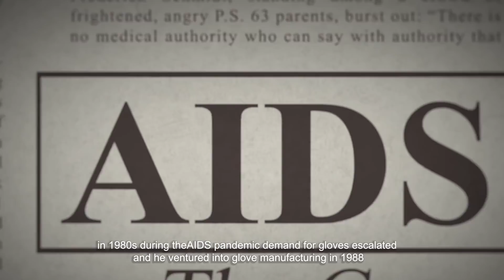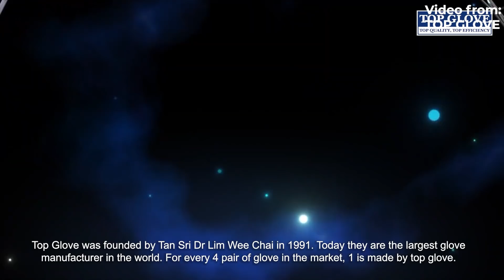BURSA MALAYSIA | INVEST IN【TOP 4 Glove Stocks in Malaysia】 | How to Invest in Stock Market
THE GLOVE STOCKS IN BURSA MALAYSIA are one of the HOTTEST industry that people crazily investing in. Do you know that Malaysia is the WORLD LARGEST GLOVE PRODUCER in the world? What are the TOP 4 GLOVE STOCKS IN BURSA MALAYSIA in the GLOVE INDUSTRY? What are the GLOVE STOCKS IN BURSA MALAYSIA to invest? Should you invest in the GLOVE STOCKS IN BURSA MALAYSIA?  📈

In this series of Mr Money TV 📺, we are going to give you an overview on WHAT ARE THE GLOVE STOCKS THAT ARE LISTED ON BURSA MALAYSIA.

TOP 4 GLOVE STOCKS IN BURSA MALAYSIA
TOP GLOVE CORPORATION BHD
HARTALEGA HOLDINGS BHD
SUPERMAX CORPORATION BHD
KOSSAN RUBBER INDUSTRIES BHD

We are going to share with you on HOW TO INVEST IN BLUE CHIP STOCKS IN BURSA MALAYSIA! What are some of the things you should take note of before you investing IN BURSA MALAYSIA.

HERE ARE OUR REFERRAL PROMOTIONS JUST FOR YOU!
【STOCK MARKET】

【CRYPTOCURRENCY】

Code: mmtv1

【UNIT TRUST】
Invest in Unit Trust Malaysia
// Low Fees

【OTHERS】